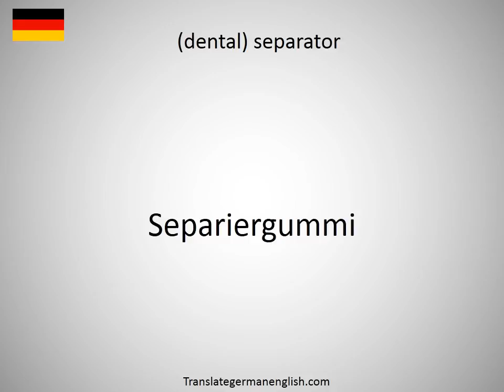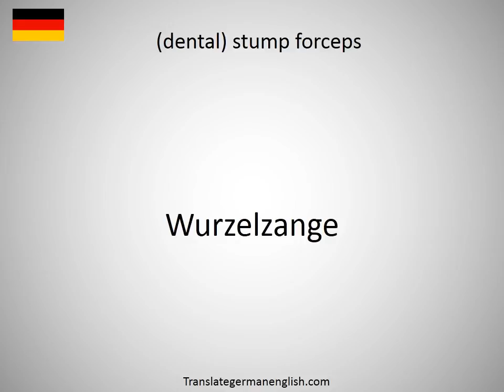How to say (dental) restoration therapy in German?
How to say (dental) restoration therapy in German? Learn the pronounciation (dental) restoration therapy! How to Pronounce (dental) restoration therapy. Expand your vocabulary, learn German words. Practice German online. Use this free pronunciation guide to practice words at a time. Learn German for free. Thank you for viewing, please like or subscribe! hoe om te sê, si të thuash, እንዴት እንደሚናገር, wie sagt man, comment dire, come dire, como dizer, как сказать, nasıl denir, cómo decir, 怎么说, πώς να το πω, hoe zeg je.